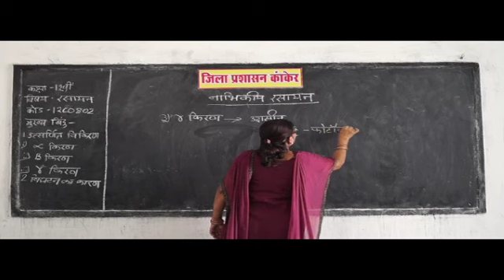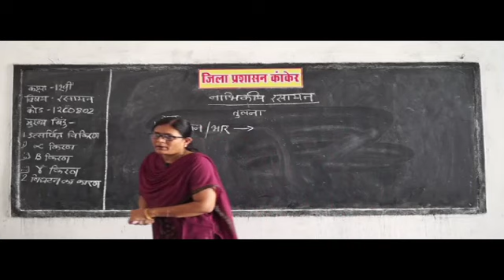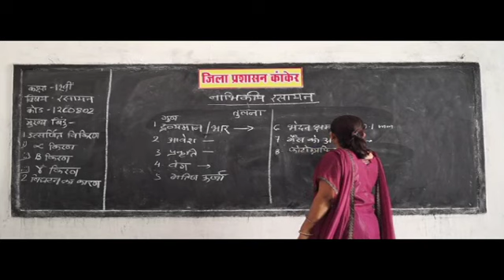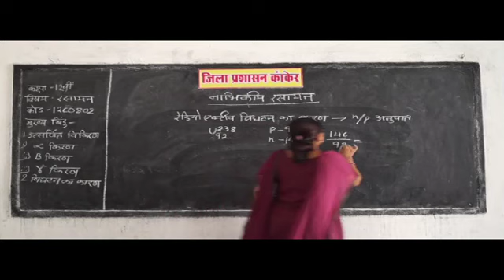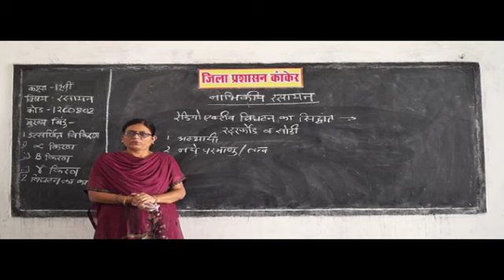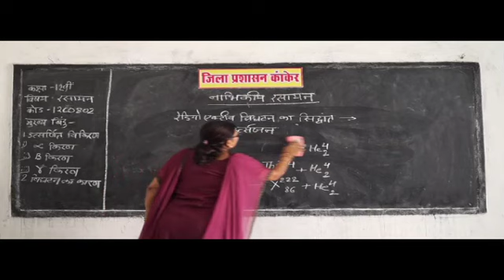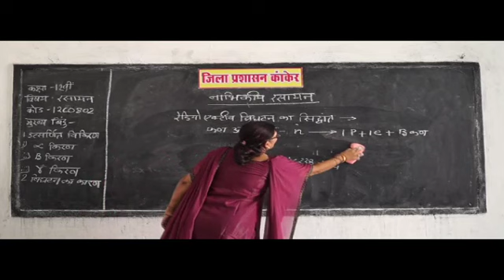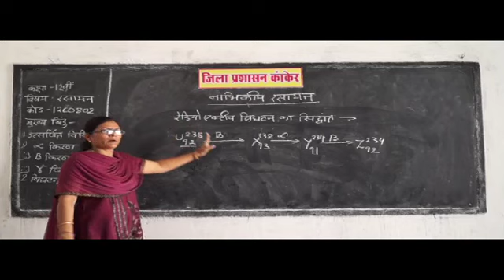12C0802 Nuclear Chemistry - Radioactivity & Radiation - Alpha, Beta, Gamma Rays and dissolution law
chemistry definitions,
branches of chemistry,
chemistry topics,

radioactive ,
radioactive definition ,
radioactivity definition ,
radioactivity discovered by ,
uses of radioactivity ,
types of radioactivity ,
radioactivity ,
what is radioactivity in chemistry ,
what is radioactivity in physics ,
radioactivity definition chemistry ,
natural radioactivity definition ,
radioactivity definition physics ,
artificial radioactivity definition ,
radioactivity definition in hindi ,
define half life ,
radioisotope definition ,
radioactive decay formula ,
radioactive decay half life ,
radioactivity uses ,
nuclear radiation definition ,
radioactive decay calculator ,
radiation definition chemistry ,
define reflection of light ,
alpha decay definition ,
radioactive elements definition ,
radioactivity examples ,
properties of radioactivity ,
radioactivity wikipedia ,
definition of radioisotope ,
radioisotope definition chemistry ,
alpha particle definition chemistry ,
radioactivity chemistry ,
define nuclear radiation ,
uses of radioactivity in agriculture ,
radioactivity measurement ,
nuclear radiation definition chemistry ,
what is radioactivity for kids ,
alpha bita gama ,
alpha beta gamma radiation ,
alpha beta gamma symbols ,
alpha beta gamma decay ,
difference between alpha beta and gamma rays ,
alpha beta gamma alphabet ,
alpha beta gamma rays properties ,
alpha beta gamma decay equations ,
alpha beta gamma charges ,
Types of Radiation: Gamma, Alpha, Neutron, Beta & X-Ray Radiation ,
types of radiation ,
alpha radiation ,
beta radiation ,
gamma particle ,
properties of alpha beta and gamma rays ,
velocity of alpha beta and gamma rays ,
radioactive disintegration law ,
half life ,
half life radioactive decay ,
half life physics ,
half life series ,
half life examples ,
half life calculator ,
half life formula chemistry ,
half life formula math ,
half life calculator with steps ,
radioactive half life calculator ,
exponential decay calculator ,
exponential decay formula ,
exponential function calculator ,
exponential decay model ,
exponential growth calculator with steps ,
exponential decay calculator half life ,
exponential decay graph calculator ,
exponential growth calculator money ,
exponential decay table ,
radioactive energy ,
nuclear fission ,
radioactivity definition ,
what is nuclear ,
what is nuclear radiation ,
what is nuclear energy used for ,
history of nuclear energy ,
nuclear energy explained ,
radioactive waste ,
radioactive waste disposal ,
nuclear waste problems ,
types of radioactive waste ,
effects of radioactive waste ,
high level radioactive waste ,
what does radioactive waste look like ,
radioactive waste management ppt ,
radioactive waste dangers ,
mining waste ,
what is nuclear fuel ,
nuclear reactor ,
nuclear reactor definition ,
nuclear reactor diagram ,
nuclear reactor in india ,
how a nuclear reactor works ,
nuclear reactor components ,
construction of nuclear reactor ,
types of nuclear reactor ,
nuclear reactor core ,
nuclear power plant diagram explanation ,
BOARD educational,
educational video,

What is radioactive in chemistry?
What is radioactivity and its types?
What does radioactive mean in science?
What is radioactivity and examples?
What is radioactivity simple explanation?
What is radioactivity in simple terms?
What exactly does radioactive mean?
What exactly is radioactivity?
What is radioactivity and its causes?
What is radioactivity used for?
Why is it called radioactivity?
What is natural radioactivity in chemistry?
Is radioactivity a chemical property?
How was radioactivity discovered?
Who discovered the radioactive?
Who is the father of radioactivity?
How did Marie Curie discover radioactivity?
Why is radioactivity a chemical property?
Is density a chemical or physical property?
What are 3 types of chemical properties?
What do you understand by radioactivity?
What is the difference between natural radioactivity and artificial radioactivity?
What is the nature of radioactivity?
Why is radioactivity called radiation?
Is Radioactivity the same as radiation?